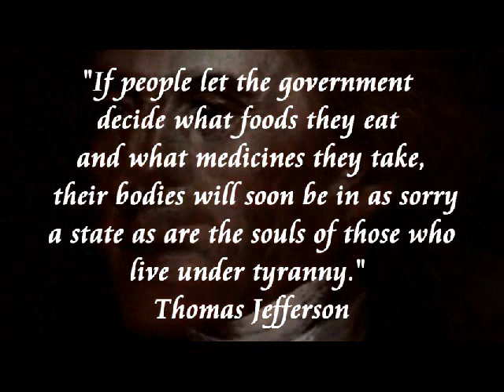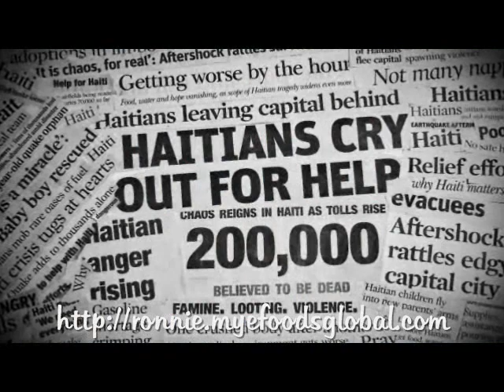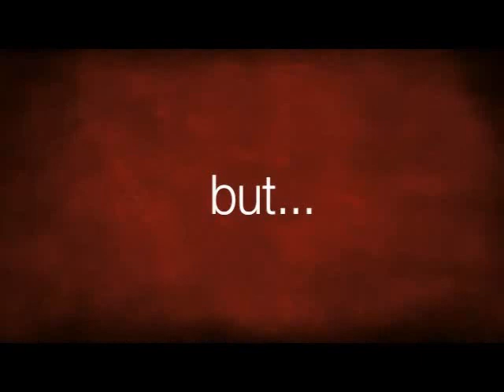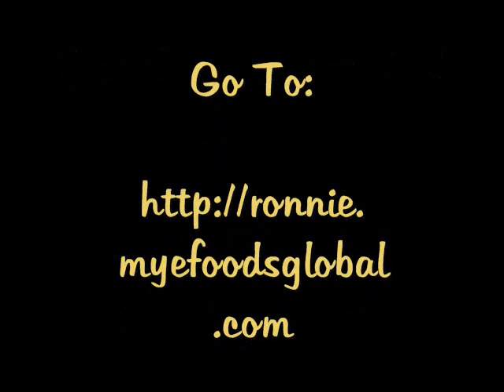Start Storing Food Now ~ Senate Bill # S510 - Wake Up America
- {Efoods Global} ~ *Why To Start Buying More Food* ~ ( 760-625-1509) - Go --- EFOODS ~ Message From Founder Steve Shenk ~ Save On Food Cost - go Global Senate Bill S510 Wake Up America inspirational Global} *Why To Start Buying More Food* 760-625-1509) EFOODS Message From Founder Steve Shenk Ronnie Save On Food Cost work from home business extra income money housewifes part time full network marketing mlm save MONEY on more dollars HOME

1) Ready-to-eat meals with proprietary recipes
2) Ultra, high-quality ingredients (no MSG, no trans fats)
3) Incredible taste
4) Easy preparation
5) Convenient portions and packaging . . .
AND a 15+ year shelf life
Efoods Global - 3 to 5% more for Food - But What IF we Have HyperInflation -?